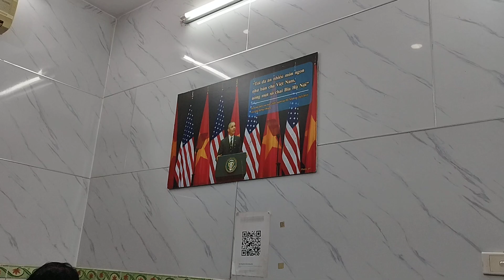Hanoi 2023 (Jane)(2)